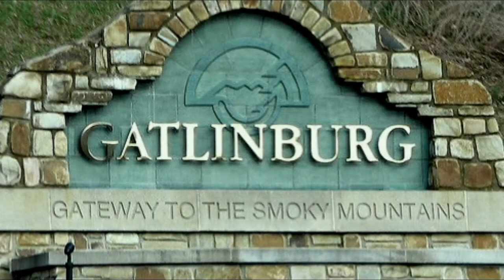Gatlinburg and Pigeon Forge TN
A group vacation in Gatlinburg/Pigeon Forge for the 2018 New Year. We stayed in a Pigeon Forge Cabin and went to Gatlinburg back and forth for several days and had a blast!